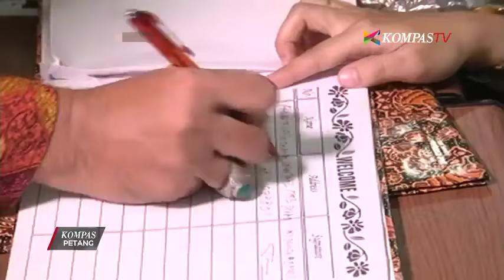Pendaftar Bakal Cagub DKI Jalur Independen Ditolak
Mantan wartawan Ahmad Taufik bersama pasangannya Mujtahid Hashem menjadi pasangan pertama yang mendatangi kantor komisi pemilihan umum DKI Jakarta, untuk mendaftar menjadi calon gubernur lewat jalur perseorangan.